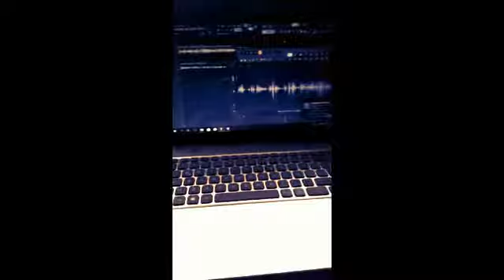Bonito - DARCK MUSIC - Julio Sandoval II - EL FACH(PREVIEW)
Preview
Hip Hop underground
Todo me parece Bonito